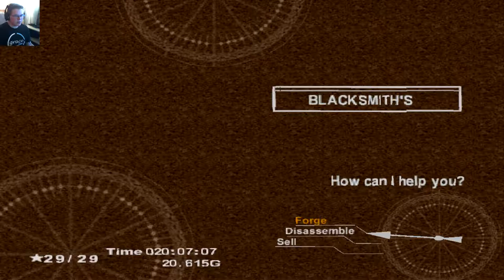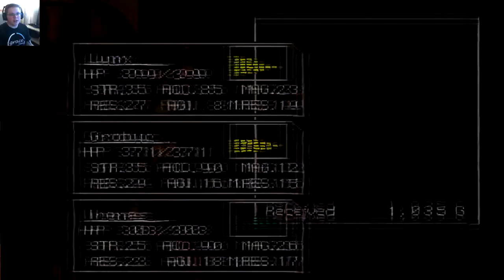Chrono Cross: Episode 23 - YELLOW DRAGON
Hello everybody, AquaGear here! In today's video we fight the yellow dragon!

Links!

Q&A!

- Chrono Cross